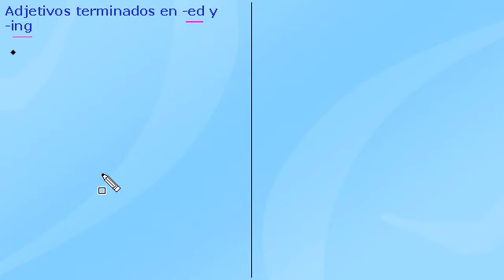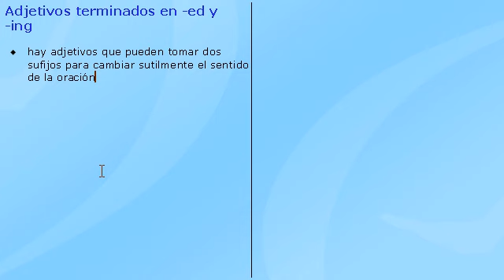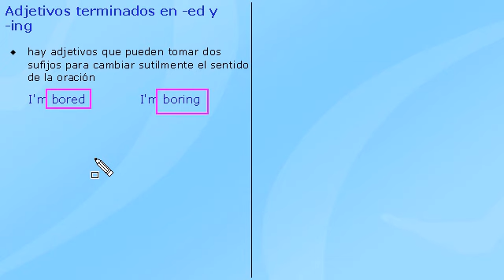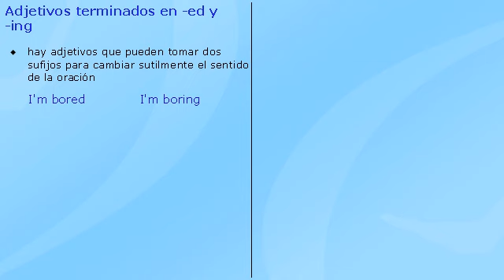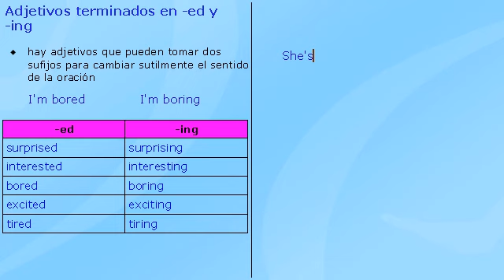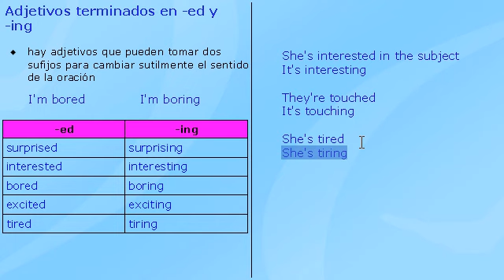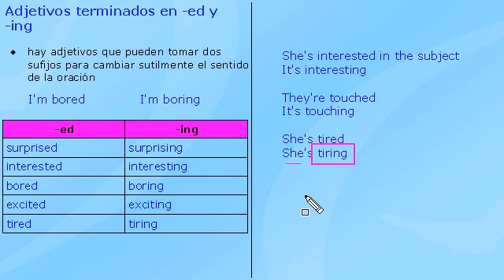Inglés grammar 14 - adjetivos terminados en -ed y -ing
Clases de Inglés GRATIS por Facebook

Vamos a ver en esta clase del curso de inglés online "inglés grammar" una serie de adjetivos que terminan en -ed y en -ing.

En inglés, y según utilicemos un sufijo u otro, matizaremos con estos adjetivos el significado que le damos a la oración del inglés.

Además, en las frases de ejemplo veremos la pronunciación nativa en inglés, con toda la explicación palabra por palabra.